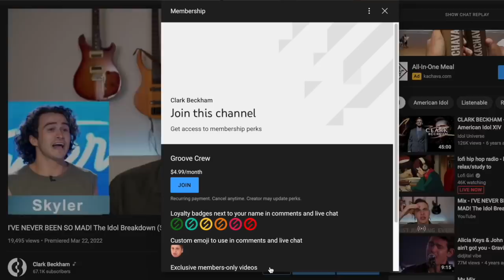DUETS! The Idol Breakdown (S20 E8) w/ American Idol Runner Up Clark Beckham 4/3/2022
Clark Reveals his "way too early" Top 12, entertains conspiracy theories and answers a viewer's question.

Management:
Mike Kraski, New Vision Artist Management